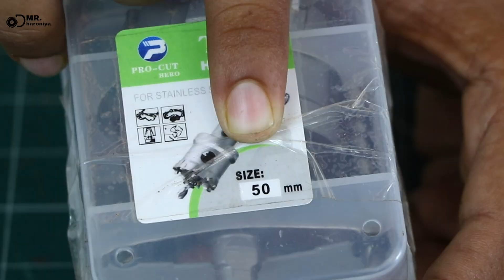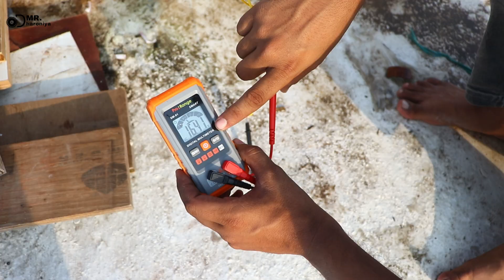DIY Wind Generator: Hoverboard Motor Se Banao Power!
Is video mein, main aapko dikhane wala hoon kaise maine ek wind generator banaya hai hoverboard ki motor ka istemal karke. Yeh DIY project na sirf fun hai, balki renewable energy ka ek behtareen tareeqa bhi hai. Chaliye, sath milkar is unique project ko delve karte hain aur dekhtae hain kaise aap bhi ghar par apna wind power generator bana sakte hain!